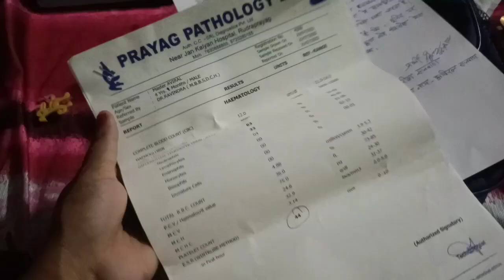Delivery🧑‍🍼के लिए क्या-क्या खरीदा है मेंने, हनी क्या बोल रहा आने वाले बेबी के लिए|Second🤰Pregnancy